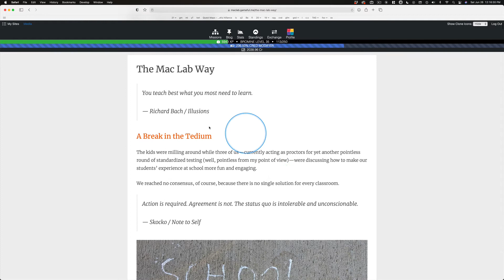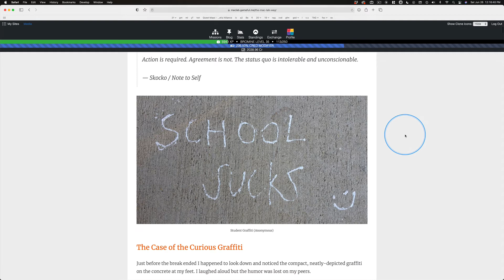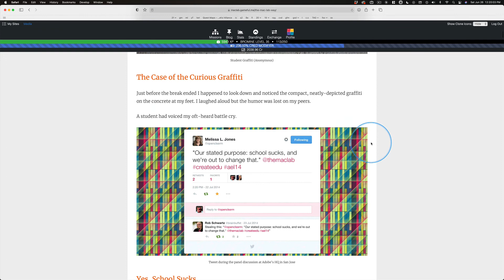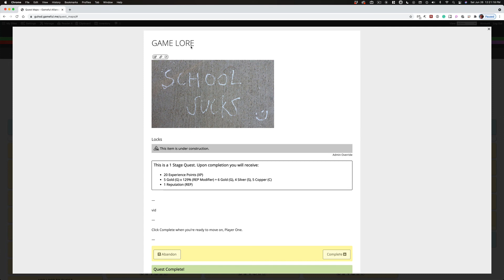Game Lore Part I